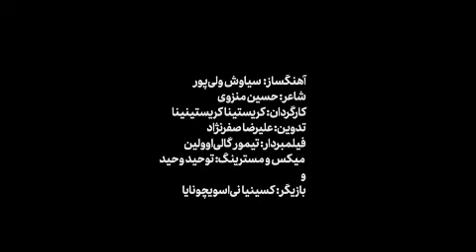"Вслед за ветром". Песня из альбома Хосейна Нуршарга и Сияваша Валипура "Горе и тимьян"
Альбом "Горе и тимьян" записывался в России и в Иране с участием 11-ти иранских и 6-ти российских музыкантов. Издание включает в себя 5 песен-таснифов и 3 уникальных аваза.

Хосейн Нуршарг, пение
Сияваш Валипур,  сантур
Азадэ Амири, тар
Тохид Вахид, каманче
Алиреза Дарьяи, каманче
Ашкан Моради, каманче
Марьям Ходабахш, уд
Хамид Ганбари, томбак, бендир
Закария Юсэфи, ударные
Михаил Акинфин, скрипка
Геннадий Акинфин,  скрипка
Педрам Фарюсефи, скрипка, альт
Александра Желвакова, альт
Тахмина Асланова,  виолончель
Курош Кэшаварз, виолончель
Мария Шарпило, гобой
Евгений Стародубцев,  фортепиано